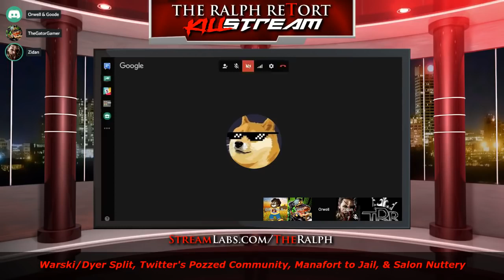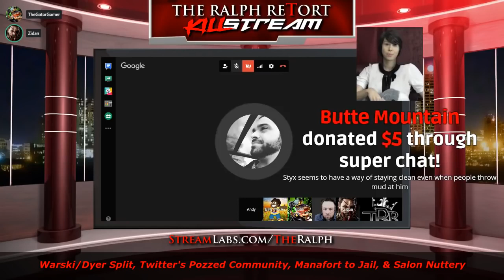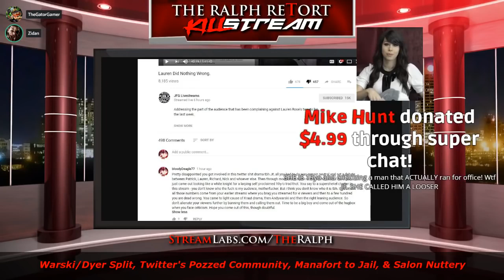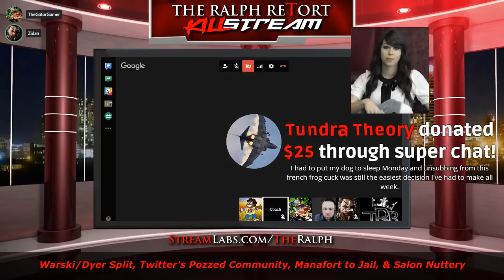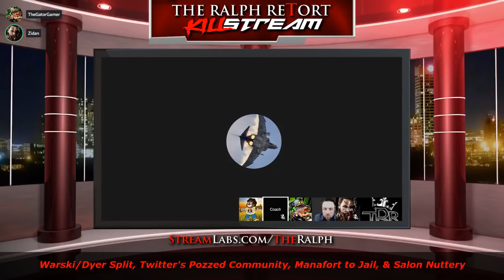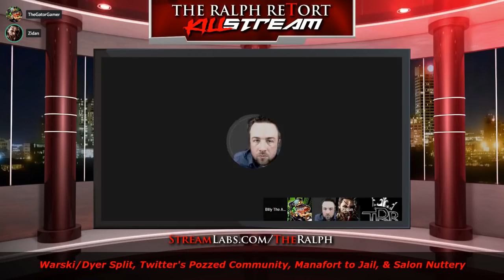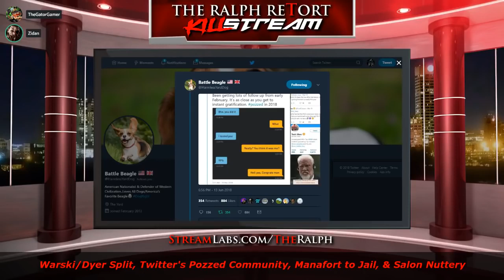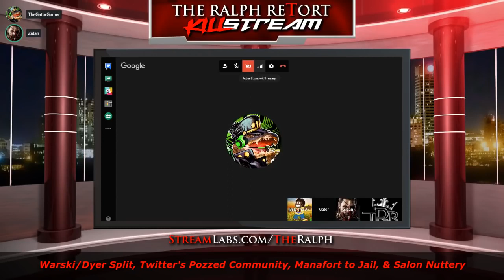Killstream - Jim on Warski - Dyer split, JF vs World and Other Topics [ With Timestamp] [2018-08-16]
Note: Timestamps are lower down, and in the pinned comment. Enjoy!
By: Mister Metokur , Andy Warski , Ethan Ralph , Jf
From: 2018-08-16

TIMESTAMPS

00:00:00 - Start

00:01:50 - Jim on Warski/Dyre Break Up

00:02:45 - Jim on JF vs Chat and Patrick Little

00:07:25 - Andy comes on

00:08:54 - JF Joins

00:12:50 - hWamen Ruin Everything

00:23:30 - Andy vs JF

00:34:00 - JF vs Stream

00:43:15 - It was Russian Bots (kek)

01:01:00 - Free Riders (MetoChat)

01:04:00 - Ralph Reads a few Super-Chats

01:11:10 - CRP Joins; Ralph vs JF

01:13:35 - HANDS Rubbingberg

01:31:00 - CRP Sunsetted

01:37:00 - Erins Goo

01:39:25 - Blessed Alaska

01:48:30 - /x/ creepy pasta SCP

01:54:30 - Poz is Benifits

01:59:50 - E3

02:04:50 - Manafort

02:10:20 - Twitter

02:17:30 - Ralph is Blazed

02:23:00 - 24Hour Ops